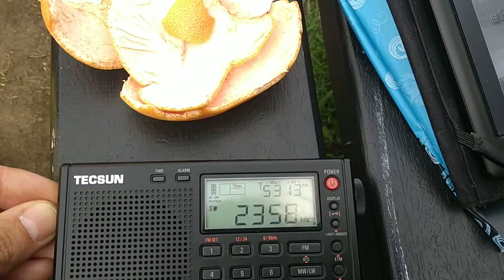BBC Radio Scotland and Forth 2 mixing on shortwave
Another day, another ghostly image found:)